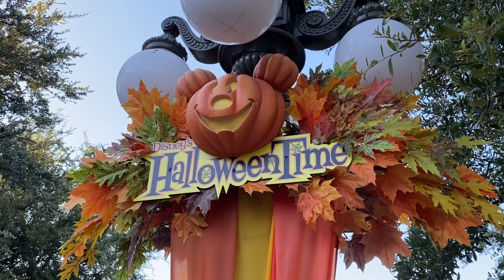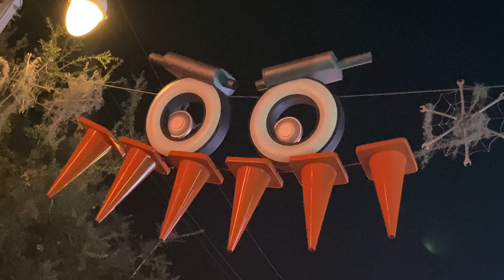Happy Halloween Time from the Disneyland Resort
Enjoy a special Video postcard from “the Block Party”, come along as we visit and celebrate “Halloween Time” in both of the Disneyland parks in California.